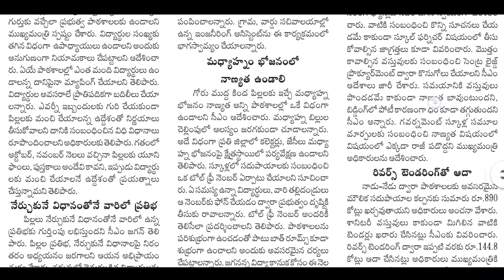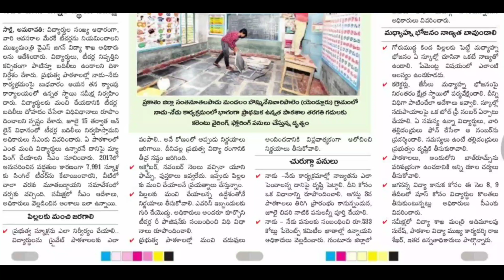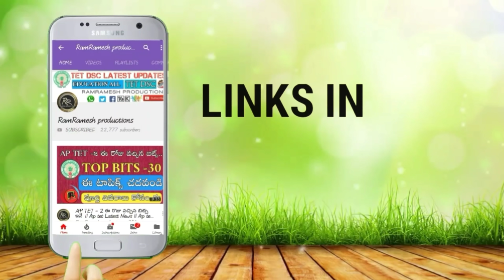AP DSC NOTIFICATION 2020 || 15 వేల ఉపాధ్యాయ పోస్టులతో డీఎస్సీ ముందు అడుగులు || AP TET